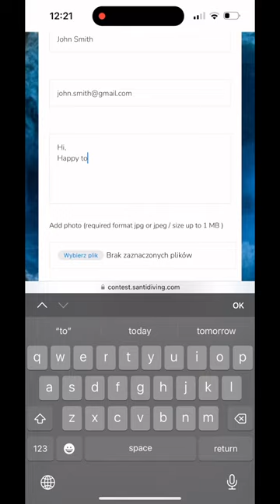📷 How to submit photo for SANTI Photo Awards 2023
👉🏻 click register
👉🏻 fill in your personal info
👉🏻 upload your photo
👉🏻 read and accept contest rules (required)
👉🏻 send

Check out the fantastic prizes: 🎁
🥇 1st Place: €2000 voucher to spend on your choice of SANTI Diving Equipment
🥈 2nd Place: €1000 voucher to spend on your choice of SANTI Diving Equipment
🥉 3rd Place: €500 voucher to spend on your choice of SANTI Diving Equipment
4th to 13th Places: SANTI  afterdive sets

❗️📆 Deadline: 1st of Oct 2023